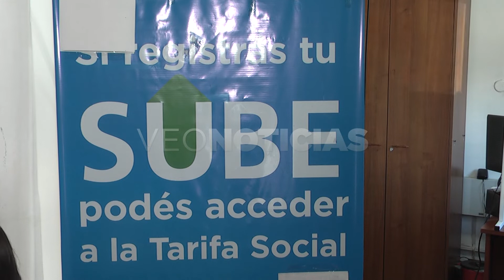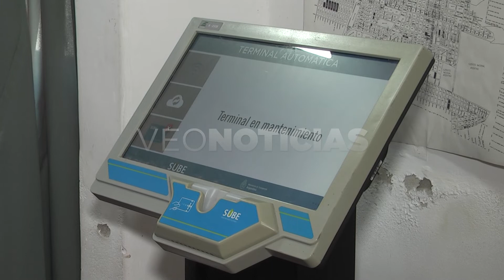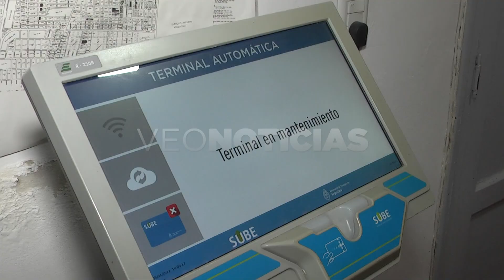MARIA CLAUDIA BONELLO